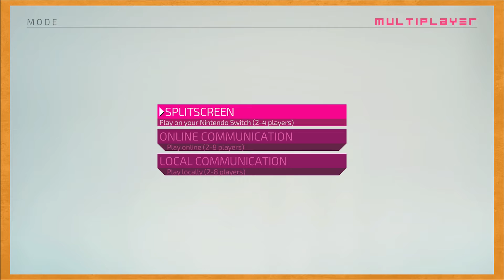Fast RMX - Guy Sebastian - Part 2 - BattleBros VS.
HOW THE HELL WERE WE SO IN SYNC?

CHECK US OUT on our own channels!